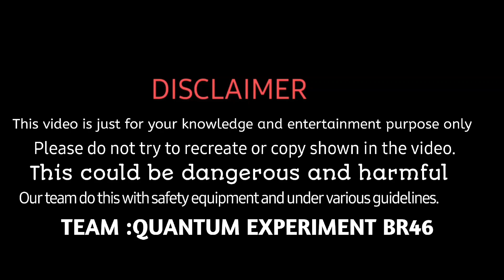we made trampoline using bicycle tube.... ..... 100% real and working...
I request all the peoples that do not burn the tubes and tyrea , you can make something like this and other creative works.
please do not burn tubes and tyres.

     This video is just for your information and
      please do not try to recreate or copy the
               content shown in this video.
 Our team do this with safety equipment and
                   under various guidelines.
         TEAM : QUANTUM EXPERIMENT